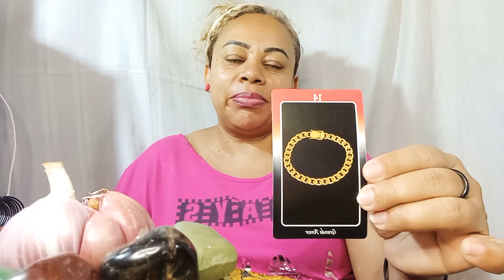SEU FINAL DE SEMANA E DO SEU AMOR 😍 COMO FICAR?? 1196558-1689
VOCÊ É SEU AMOR NO FINAL DE SEMANA??

MAS DE  6 MAS DESCONTOS PRODUTO NATURAL QUEIMA GORDURA LOCALIZADA ACELERA O METABOLISMO É REDUZ A VONTADE DE COMER COMBATE AS CELULITE E AS ESTRIAS.

A SIMA DE 20 POTES VENHA CONFERIR E GANHE MUITO DINHEIRO TAMBÉM